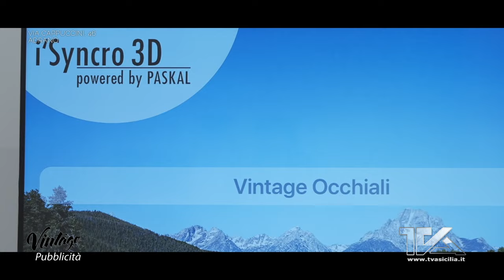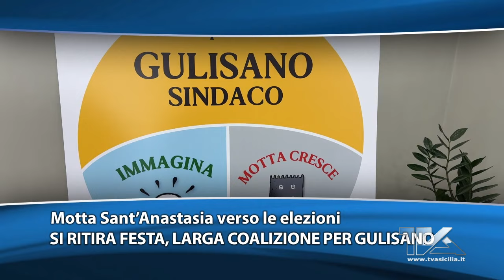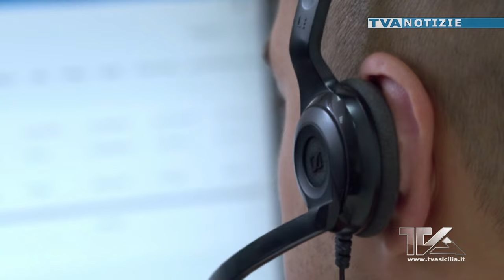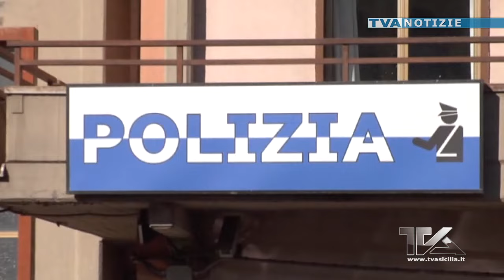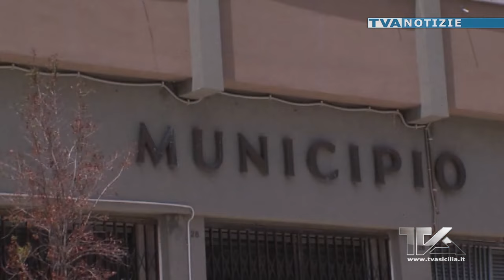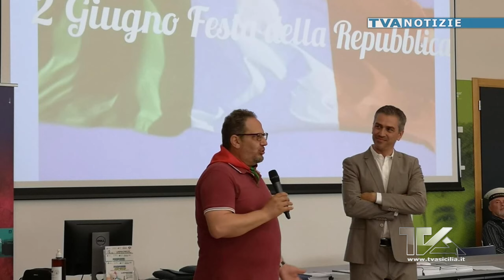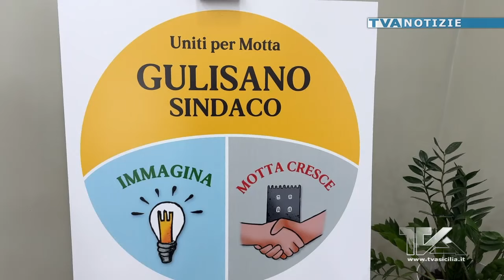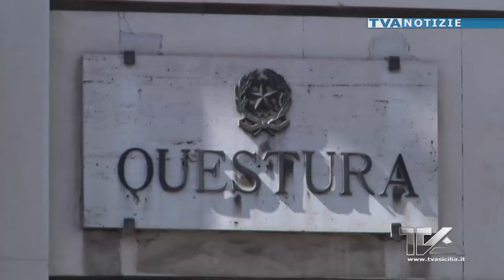TVA NOTIZIE 11-04-24